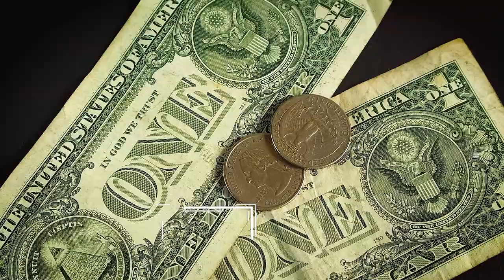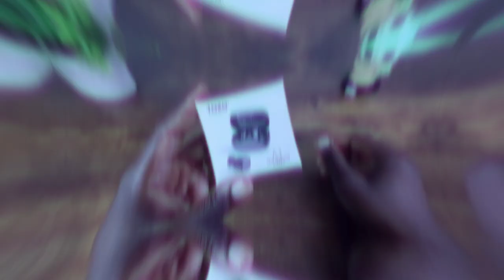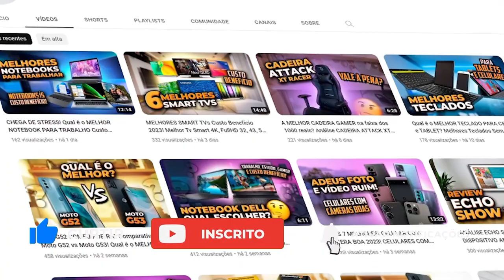🎵 Qual é o MELHOR FONE BLUETOOTH BARATO até 150 REAIS? Melhores Fones sem fio CUSTO BENEFÍCIO!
O nosso primeiro analisado de hoje é o Philips T2206, sem dúvidas um dos melhores da seção baratinhos. 😉

Como podemos ver, esse Philips conta com um design bem pensado, garantindo conforto, ergonomia e segurança.

Seu sistema conta com microfones e com cancelamento de eco, além de uma tecnologia que reduz ruídos, oferecendo maior qualidade auditiva.

Outro ponto bemm interessante é a sua resistência a respingos e suor, com o certificado IPX4, oferecendo segurança para atividades externas que possam enfrentar chuva e suor, por exemplo.

Além disso, é possível ouvir até 6 horas de reprodução com uma única carga, e mais 6 horas de reprodução com cada carga da case, que por aqui também são 2, totalizando 18 horas de reprodução, são 15 minutos de carga nos fones que garantem 1 hora de reprodução, o que é essencial para aqueles momentos corridos nos quais você precisa de um fone que dê uma carguinha rápida.

Já sua conectividade Bluetooth 5.0 garante uma conexão que consome menos bateria e é mais estável. 🙂

Ele entrega um som que não é tão potente, mas é bem equilibrado, apesar da ausência de graves.

Esse fone com design simples e discreto, todo no plástico fosco e com opções de cores suaves, também é equipado com o modo mono, assim você direciona o som para apenas um fone e poupa a energia do outro se precisar, pois você pode deixá-lo carregando, além de serem super fáceis de conectar, ele emparelha assim que você liga o bluetooth e conecta assim que tira da case.

Ah, e o acoplamento à case é feito de forma magnética, oferecendo tranquilidade e menos riscos de quedas, mesmo que a tampa seja aberta sem intenção.

Como podemos ver, na lateral do corpo do fone há um espaço que reconhece comandos com toques, sendo eles atender ligações, avançar ou voltar músicas, colocar chamadas em espera ou recusá-la, além do play e pause.

Esse aqui com certeza pode ser o seu modelo ideal e precisa estar na sua lista.

Mas afinal, qual fone sem fio tem o melhor custo benefício para o seu perfil? Confira o vídeo na íntegra para conhecer outras boas opções de fones bluetooth intra auriculares o/

00:00 - Introdução
00:20 - Onde comprar os fones sem fio do vídeo
00:28 - Clique no botão “inscrever-se” ❤️
00:38 - 1ª opção melhor fone bluetooth barato
02:21 - 2ª opção melhor fone bluetooth barato
03:29 - 3ª opção melhor fone bluetooth barato
04:43 - 4ª opção melhor fone bluetooth barato
06:15 - Inscreva-se e economize! :D

Neste vídeo você vai encontrar temas como:
1 - fone wireless
2 - fone bluetooth
3 - fone bluetooth xiaomi
4 - fone bluetooth philips
5 - fone bluetooth redmi
6 - fone de ouvido wireless
7 - fone bluetooth intra auricular
8 - fone bluetooth a prova d'água
9 - fone bluetooth custo beneficio
10 - fone bluetooth pequeno
11 - melhor fone bluetooth
12 - melhores fones com cancelamento de ruído
13 - fone com borrachinha
14 - fone bluetooth com borrachinha

⚠️ IMPORTANTE ⚠️